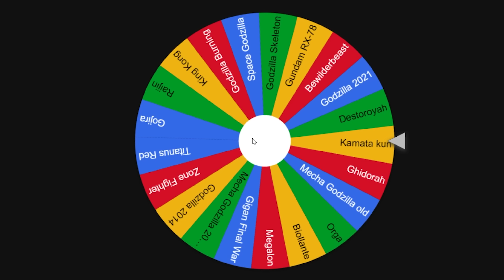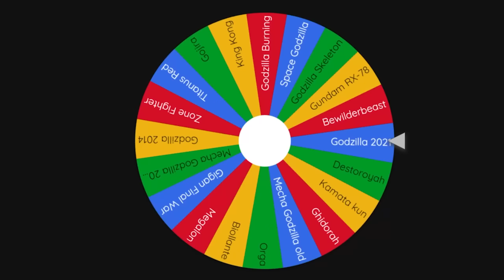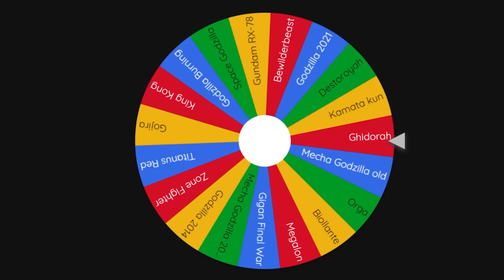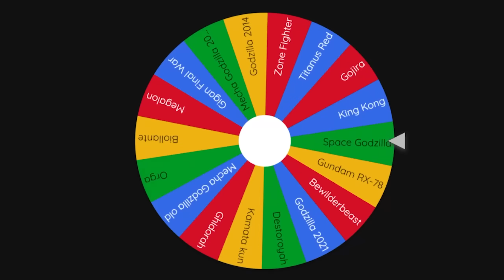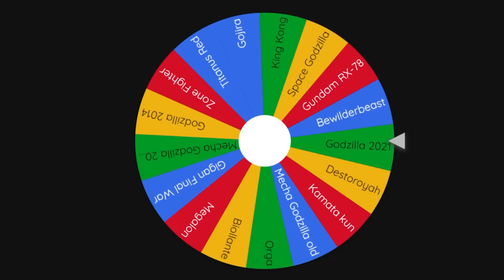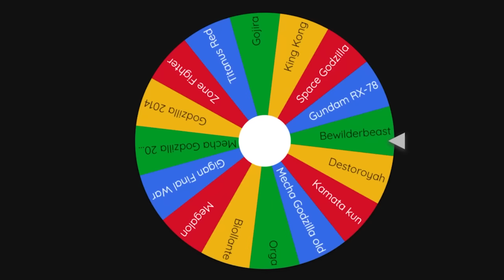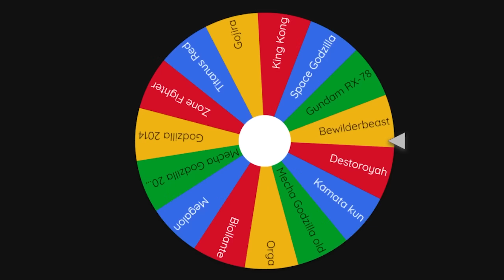KING GHIDORAH Attacks LUCKY MYSTERY SPIN BATTLES with SHINCHAN vs CHOP vs AMAAN-T in Animal Revolt